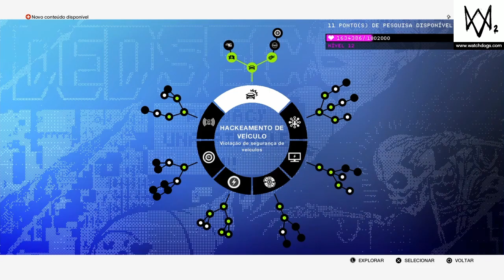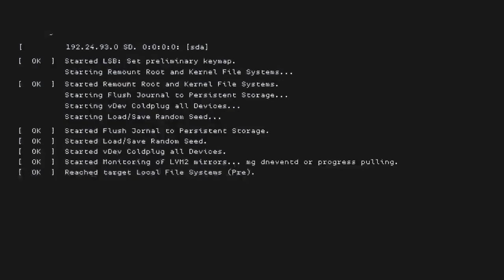Watch dogs voutou-Watch dogs2 #8